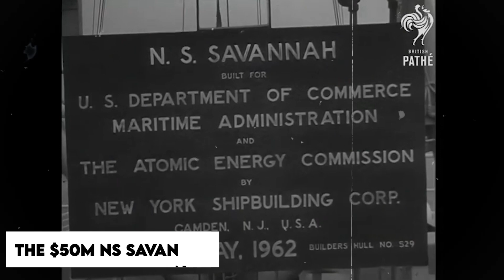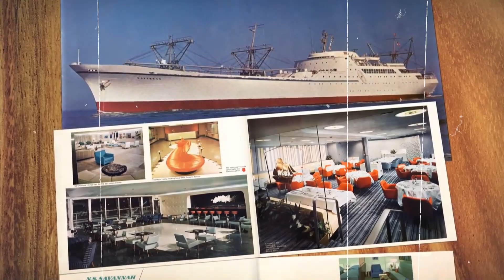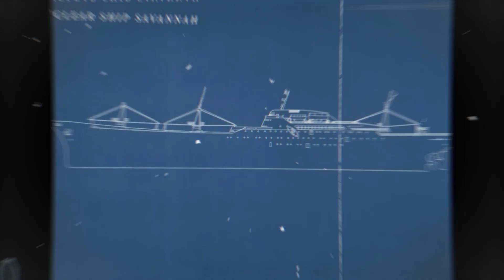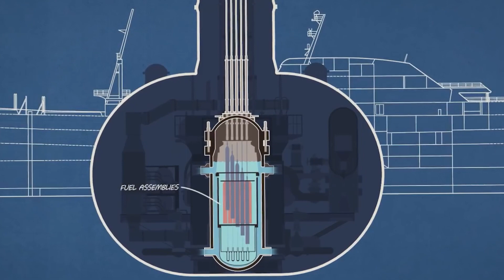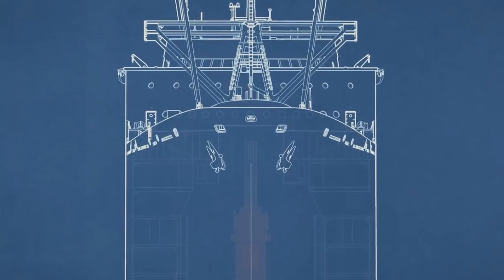What Happened To The Nuclear Passenger Ship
What Happened To The Nuclear Passenger Ship | MUST SEE!

The first nuclear-powered cargo-passenger ship traveled from the US to Europe 50 years ago to promote the atomic age. That didn't work.
The sleek, red-and-white NS Savannah was unlike any other cargo ship. Its interior was decked in the-modern chrome

It was a pioneering cruise ship. To prove nuclear propulsion's safety and reliability for civilian usage, the N/S Savannah carried passengers and cargo.

Savannah's speed and reliability exceeded its designer's expectations, making it an engineering success. Savannah inspired other nations to create nuclear-powered cargo ships. The once-famous ship was retired after five years. Just as it started, the ideal of a cleaner, more efficient nuclear-powered future would end.